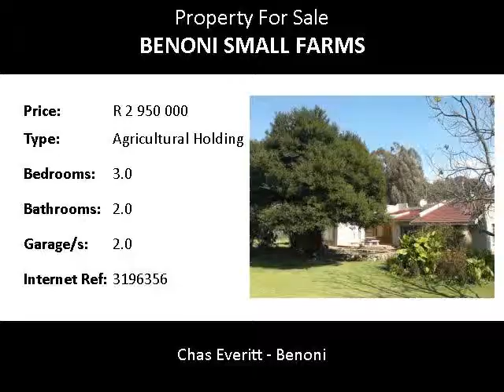3.0 Bedroom Agricultural Holding For Sale in Benoni Small Farms, Benoni, South Africa for ZAR R 2...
Chas Everitt - Benoni
Bedrooms: 3.0
Bathrooms: 2.0
Garages: 2.0
Price: R 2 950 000

Property Description:

Business opportunity. Perfect for country restaurant, live music venue, wedding venue. you name it. With 6 stables and putt-putt course to boot, this well positioned small holding could offer you everything you imagine.
The following routes serve Benoni, the N12, R23, R29 and the R51. The N12 Freeway is an East/West national route connecting Benoni with Springs to the East and to Johannesburg to the west. The R29 is a regional East/West route that is connecting with Springs in the east and with Boksburg in the west. The R23 is a North/South Route that is connecting Benoni with Kempton Park in the north towards the OR Tambo International in Kempton Park and with Heidelberg in the South. The R51 is also a North/South regional route connecting with Pretoria in the north and with Springs in the South.
Benoni is also served by the OR Tambo International Airport in Kempton Park and close to the airport.